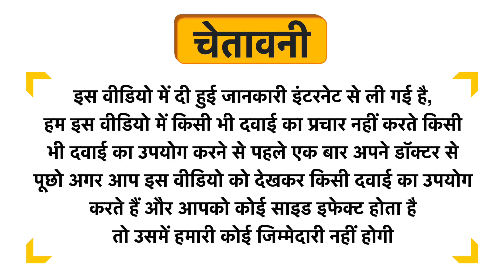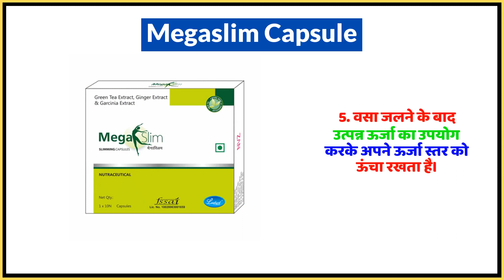Megaslim Capsule Uses in Hindi | Side Effects | Dose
Megaslim Capsule Uses in Hindi | Benefits | Side Effects | Dose